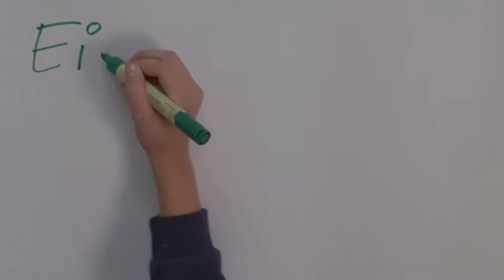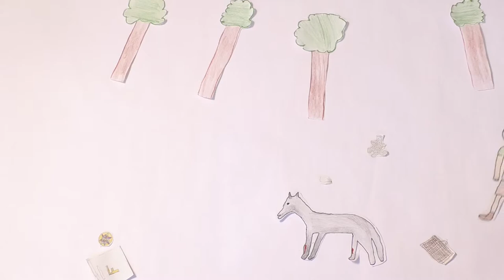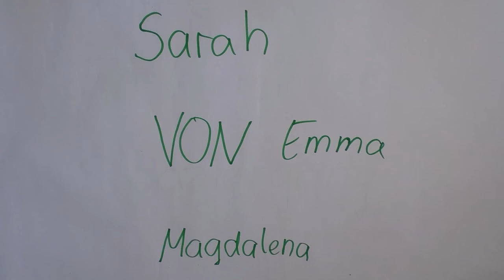Ein lehrreicher Spaziergang [September 2019]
Das Elbe-Schüler-Camp von der Deutschen Umwelthilfe e.V. (DUH) fand diese Woche in Altenberg statt. Wir hatten dabei die Ehre Medienbildung mit Umweltbildung zu verbinden. Neben vielen Aspekten zur Medienwelt waren für die Filme umweltpolitische Themen im Vordergrund. Welche Umwelt-Themen liegen euch am Herzen --- Schreibt es gern in die Kommentare...

Bahnhofstraße 56
04720 Döbeln

Sächsischen Landesmedienanstalt